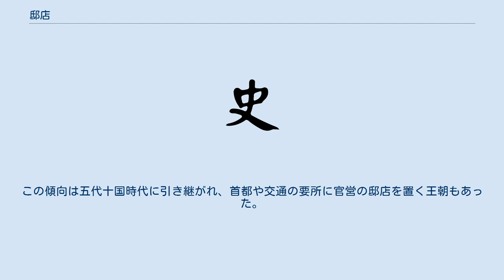邸店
邸店（ていてん）とは、唐以後の中国の都市において発達した施設で、大規模な宿泊施設（旅館）に倉庫機能が付属したものを指す。
 商品経済が発達すると、遠方からの商人（行商。客商ともいう）が都市に長期間にわたって滞在して大量の商品を売買する例が増加するようになった。
そうした長期滞在客である行商たちのための便宜を図るために、宿泊施設に併設される形で商品を保管するための倉庫が置かれ、時には仲介業務も行った。
「邸」「店」には、旅館・倉庫・商店などの意味があったが、商店の場合には「肆」（し/いちぐら）や「舗」などの呼称が用いられる場合が多かったために、「邸」や「店」をもって旅館・倉庫を意味することが多かった（「酒店」・「飯店」という言葉が、中国で「ホテル」の意味で用いられるのは、このことに由来する）。
このために、旅館と倉庫が組み合わさった施設を「邸店」と称したのである。
 南北朝時代から、公的な邸店は存在していたが、唐代に入ると商品経済の発達と都市の人口増大に伴い消費が拡大した。
そのため、過所（公験）と呼ばれる官庁発行の身分証明書を帯びた行商が都市に長期滞在することが多くなり、在地の商人（坐商、坐賈）が民間経営する邸店が多く出現する。
邸店は、都市の市を囲む土塀（四方を土塀に囲まれた区画を坊という、市も坊の一種であった）の内側に沿って並んで作られていた。
行商たちは邸店の宿に泊まり、倉庫に荷物を下ろす。
他所から来た商人は、在地の商人を通じて商いを行う一方で、通りに面した邸店の倉庫の前で商品を並べて販売した。
邸店は全国の各都市や草市、農村にも普及した。
 宿屋としては、部屋は相部屋が一般的で、個室も存在した。
相部屋には中央に炉が置かれ、ベッドが周りに置かれていた。
また、食堂が設けられ、テーブルに集まって食事ができるような場所も多かった。
倉庫業は一般の旅行者の荷物や路用の銭も保管するが、主要は行商の商品の保管であった。
顧客は行商だけではなく、地方を往復する官僚で駅舎を利用しないものや、藩鎮や地方官を渡り歩く職を探す知識人、科挙や遊学のために都市を往来する書生などがいた。
行商の比重は大きかったので、彼らの交易を助けるために、邸店は次第に、車馬や船舶の斡旋、運送業、取引売買の斡旋や委託売買を兼業するようになった。
その中でも銭貨の預かりや金融を行うものが、櫃坊となった。
 邸店は在地の大商人が行うことが多く、王侯貴族も経営を行った。
玄宗期に王侯貴族の経営が禁止されたが、徹底されなかった。
そのため、宣宗時代には、貴族や官僚が経営する邸店にも課税された。
邸店の発達は商業の発達と連動し、抑制は難しかった。
また、唐の都・長安ではウイグル商人やソグド人らの西域の商人が邸店を経営し、多くの利益を上げるに至った。
 商業や交易が発達するにつれて、現金方式では不便を生じた。
そのため、邸店が分化して、唐代中期から行商のために、専用で銭貨を預かる櫃坊が生まれた。
邸店は櫃坊に転業し、あるいは兼ねるに至った。
櫃坊は、行商の銭貨を預かるだけでなく、寄託賃をとり、行商の商品を担保として支払いを代行した。
櫃坊は、現金方式の不便を解消し、商業の発展をうながした。
 更に、安史の乱以降は、地方においても、藩鎮などの地方権力もその利潤の高さに注目して、軍需を名目として、直接経営の邸店を設置して、商人たちを強制的に宿泊させて取引仲介にまで関与することで2重・3重の利益獲得をする例もあった。
この傾向は五代十国時代に引き継がれ、首都や交通の要所に官営の邸店を置く王朝もあった。